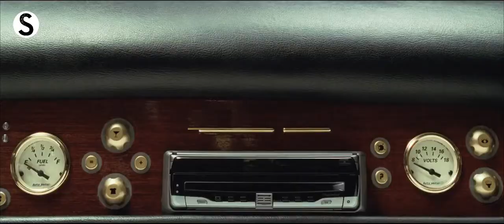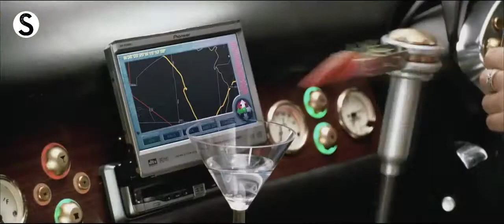S01 EP 15 Looney Tunes Back In Action Viva Las Vegas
This scene from looney tunes back in action shows bugs singing